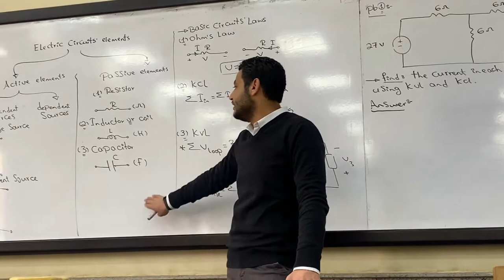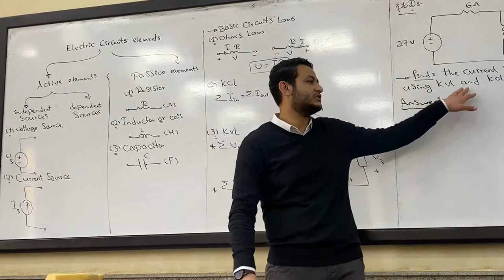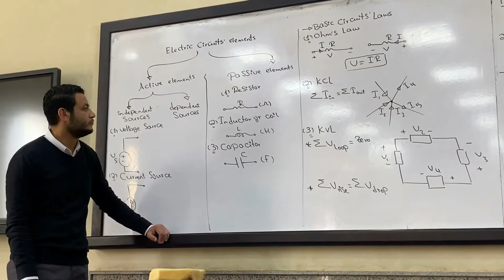[EPM111s] Electrical Circuits (1) - Tut (1) - Eng. Ibrahim Mahmoud - Spring 2022